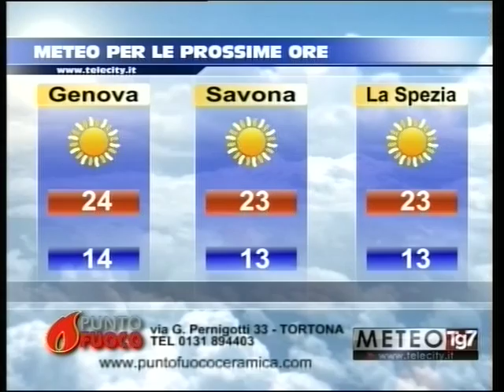TG AL 031016 H1230 - h1800 B